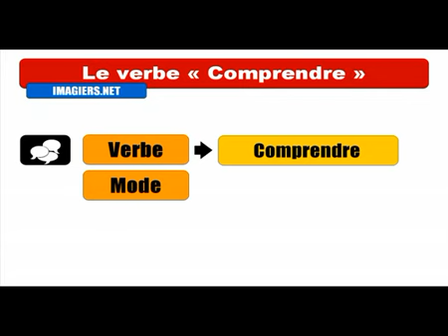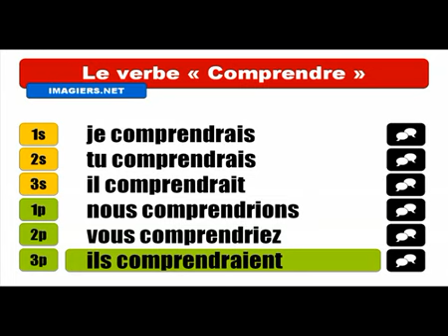Aprenda francês # Conjugaison # Comprendre = Conditionnel Présent